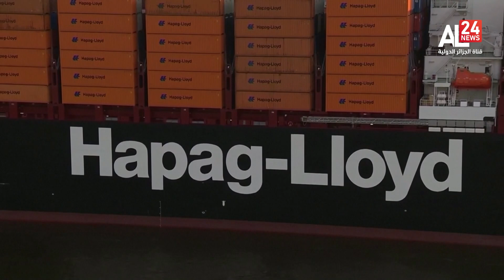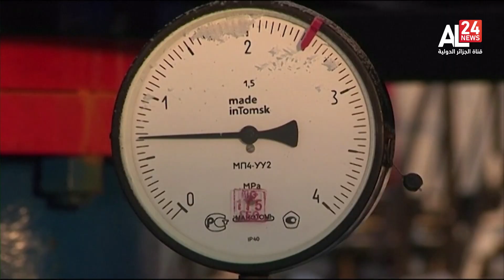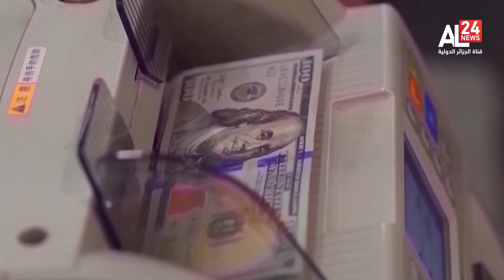النشرة الاقتصادية | 13:30 23 12 2023